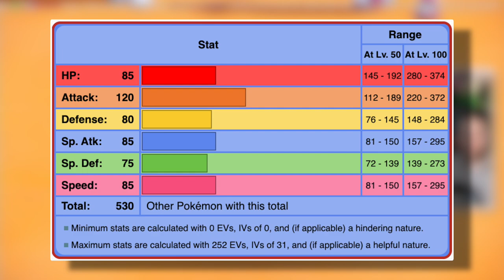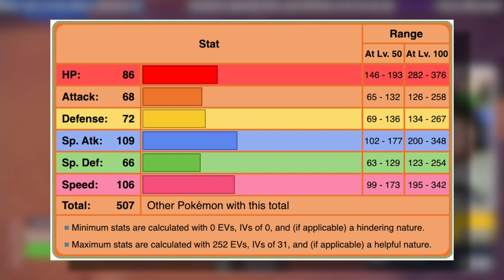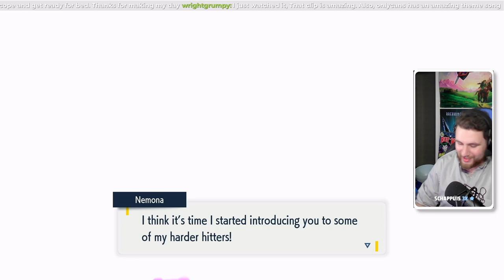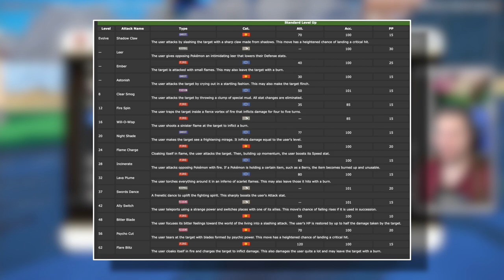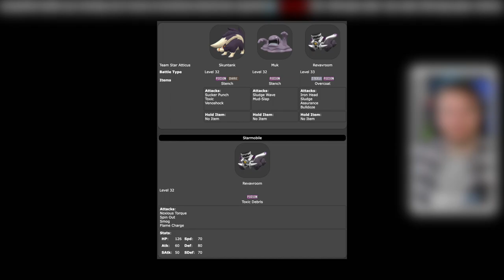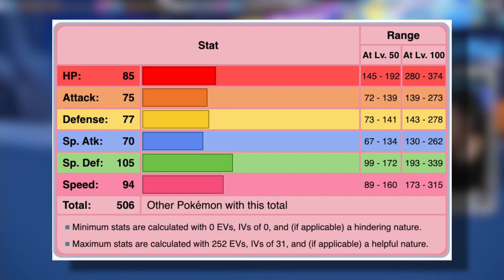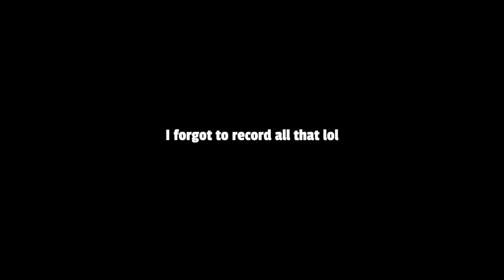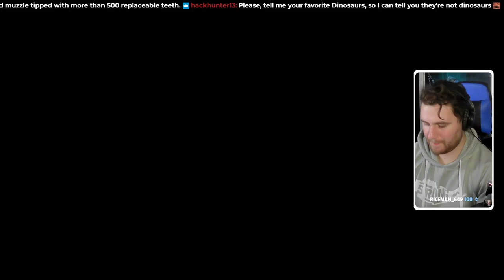Protecting Paldea: Sora's New Mission | From Keyblade Master to Pokemon Master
Which is your FAVORITE Kingdom Hearts game?

*The Rules!*

- I can ONLY use Pokemon that represent party members, important characters or items, summons, or forms in battle (See below).
- Donald, Goofy, Jiminy, and the Keyblade must be in the party at ALL times.
- I can only have ONE summon on the team per important battle; this includes gym battles, Elite 4 matches, Titan battles, and Team Star raids.
- No items in battle aside from held items.
- The levels of my pokemon CANNOT exceed that of the upcoming Gym Leader, or else they cannot be used.

Usable Pokemon:

Default Party Members:

- Quaquavel - Donald (Water/Fighting)
- Mabosstiff - Goofy (Must have Guard Dog ability) (Dark)
- Kricketune - Jiminy Cricket (Bug)

Important Characters/Items

- Maushold - Mickey and Minnie (Normal)
- Tropius - Paopu Fruit (Grass/Flying)

Weapon:

- Klefki - Keyblade (Steel/Fairy)

Summons:

- Pyroar - Simba (Normal/Fire)
- Thundurus - Genie (Electric/Flying)
- Sawsbuck - Bambi (Normal/Grass)
- Vaporeon - Ariel (Water)
- Donphan/Copperajah - Dumbo (Ground/Steel)
- Persian - Meow Wow (Normal)
- Tinkaton - Wreck-It Ralph (Fairy/Steel)

Forms:

- Ceruledge - Sora’s Heartless/AntiForm (Fire/Ghost)

- Shoutouts to the newest subs!:  Jo Broughton
- Can we reach 90 discord members? 88% ... 80/90
- Shoutouts to the newest members!: hackhunter13♯5468